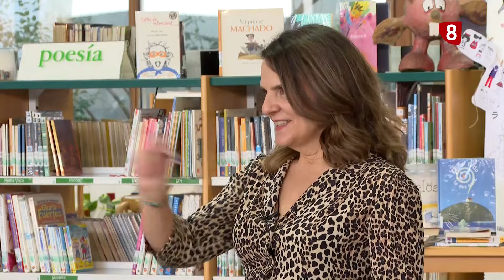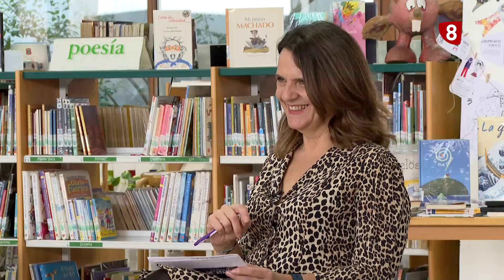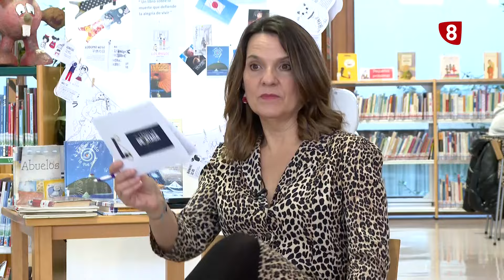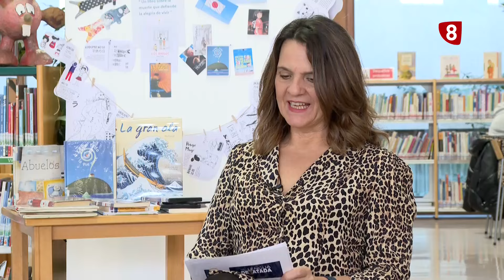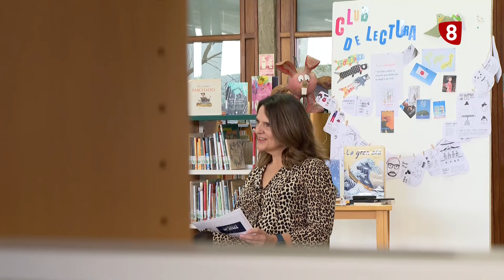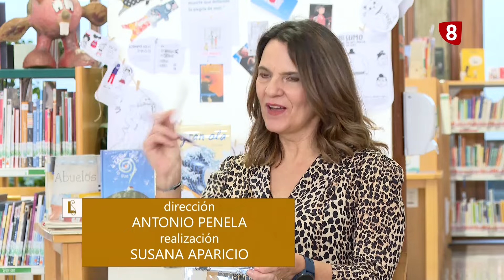La lengua desatada -83 / El lenguaje de la heráldica, con Charo García de Arriba y Miguel Á. Martín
Para comprender el significado de un escudo hay que entender primero el lenguaje críptico con el que se definen sus elementos. Los colores, la disposición, los animales representados… todo tiene un sentido en el complejo mundo de la heráldica, la ciencia del blasón. Los investigadores Charo García de Arriba y  Miguel Ángel Martín nos adentran en este lenguaje específico y nos descubren algunas claves de la techumbre del convento de Las Claras en Salamanca, donde han sido artífices de un hallazgo sorprendente tras el que se encuentran una chova piquirroja y la reina Berenguela.